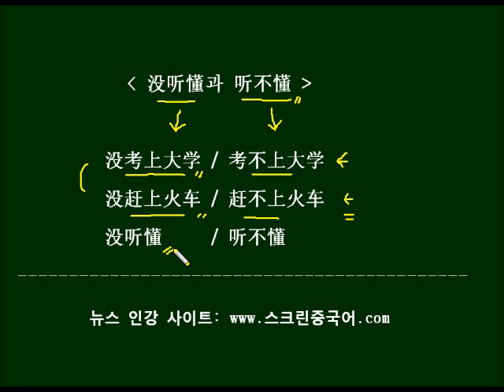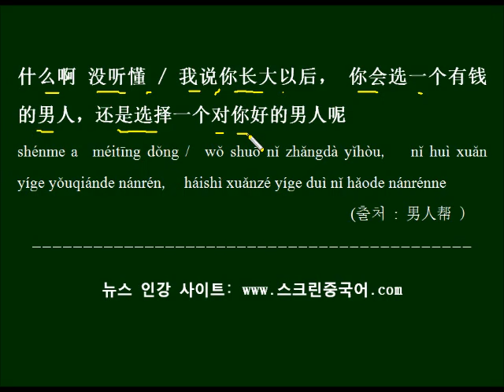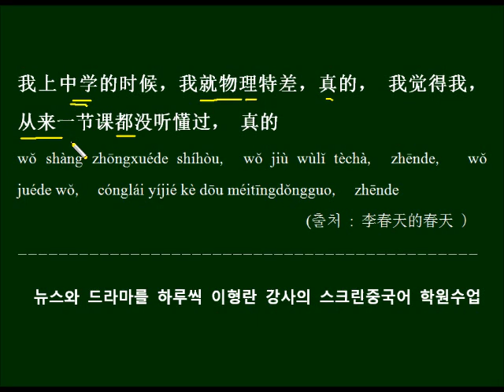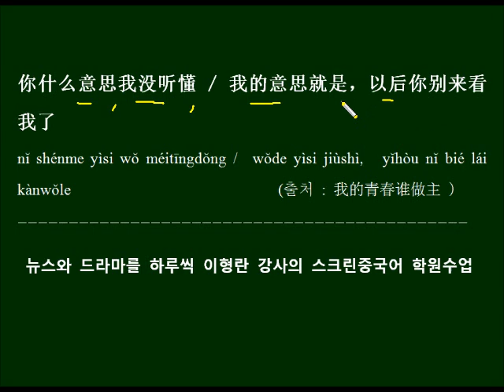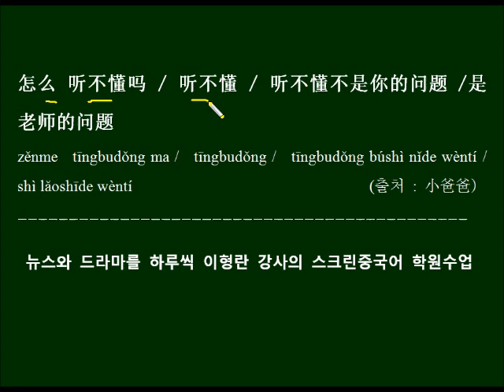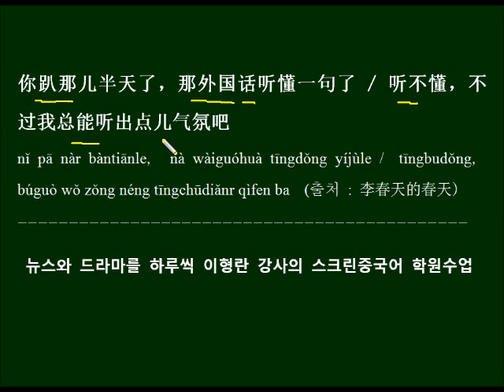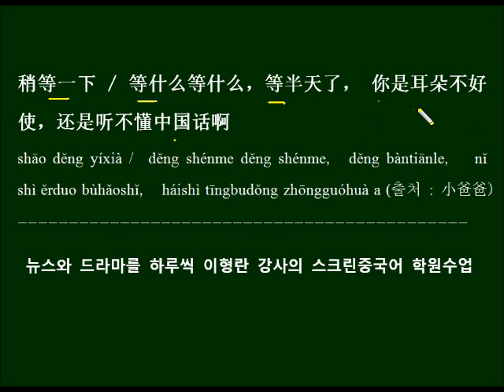听不懂을 남발하지 말자 중국드라마 대사로 배우는 중국어회화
没听懂이라고 말할 것을 听不懂이라고 말하고 있는 것은 아닌지 살펴보고 중국드라마 대사를 예문으로 반복해서 외워봅니다